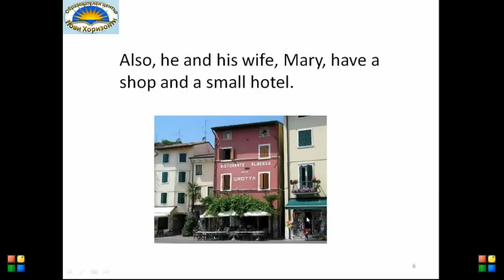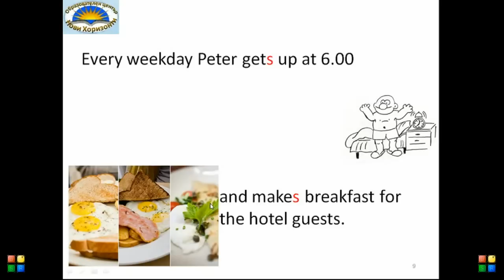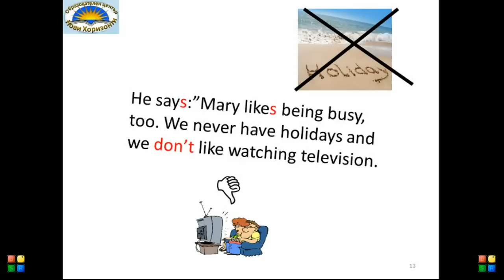Present Simple - reading exercise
Practice the present simple tense in the English language with a reading comprehension exercise! This video is both in English and Bulgarian.